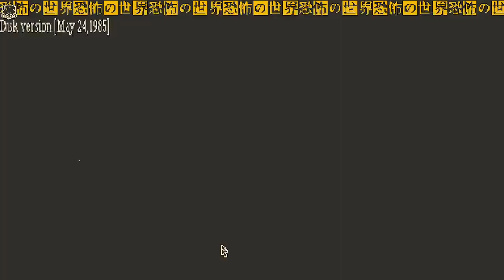World of Horror with custom characters (two full playthroughs w/ commentary)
Dogs will save us all, or die trying. Let's try out some fan-made mysteries, events, enemies, and especially characters, including best boy Chonky.

Time stamps for when each run starts:
Intro - 0:00
Chonky attempt - 4:39
Chonky full playthrough - 20:45
Alex attempt - 1:16:11
Damian full playthrough - 1:32:15